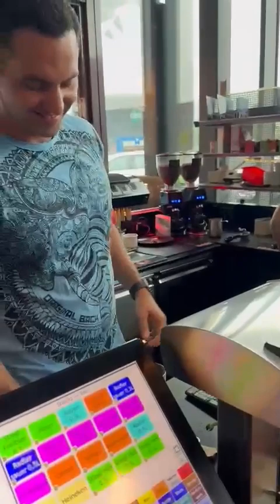BRASILEIRO ENSINANDO DONO DE BAR DE INNSBRUCK NA ÁUSTRIA FAZER CAIPIRINHA BRASILEIRA.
Vídeo de Luis Carlos